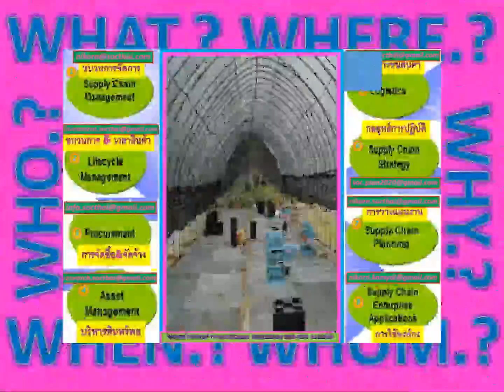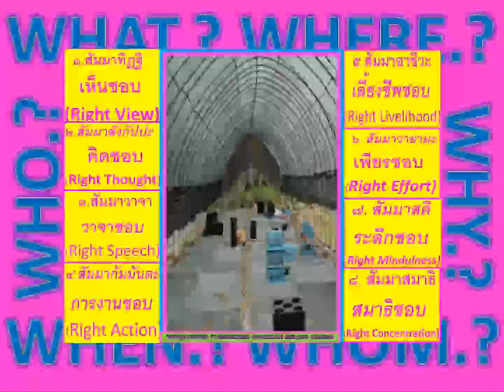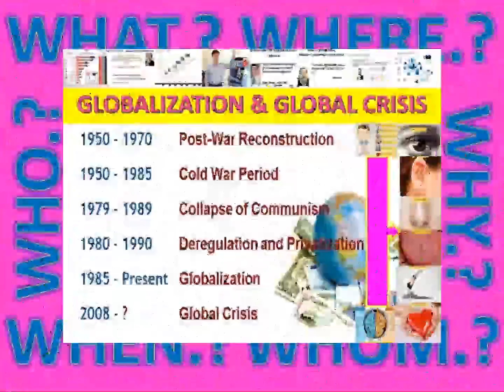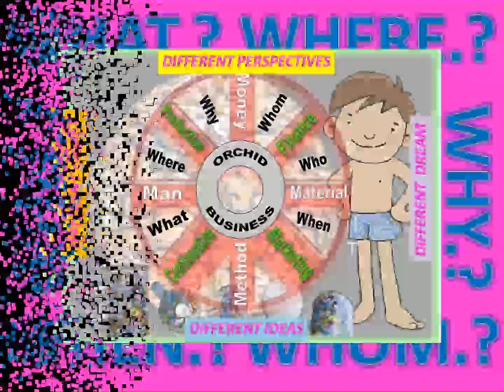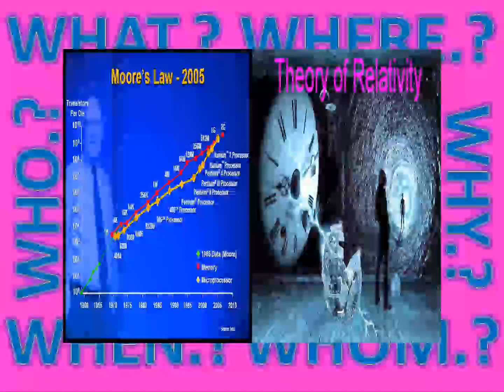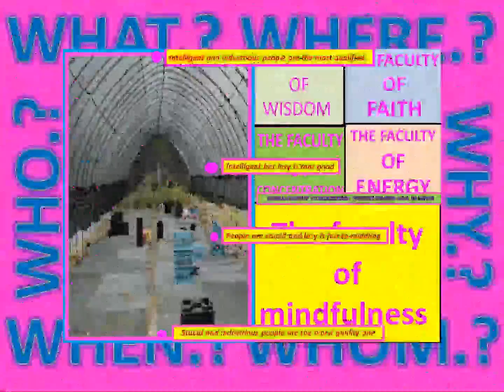LANNA 1943-2050 MR.JIRO-FINISH PROCESS WORLD MOBILITY YAMOMOTO DENDROBIUMS#BODY#MIND#IOT